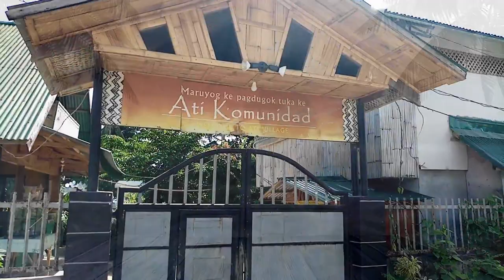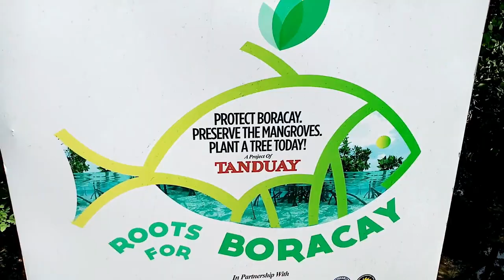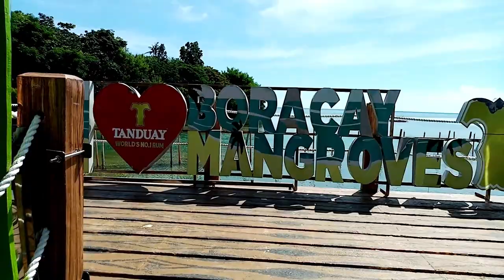LUGUTAN MANGROVE| BORACAY ISLAND| ITONG TRIP MO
After our Mini Island exploration in Bulabog we went to Lugutan Mangrove Nursery, it is near the ATI Village